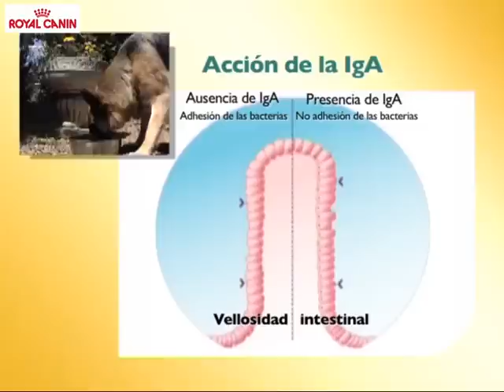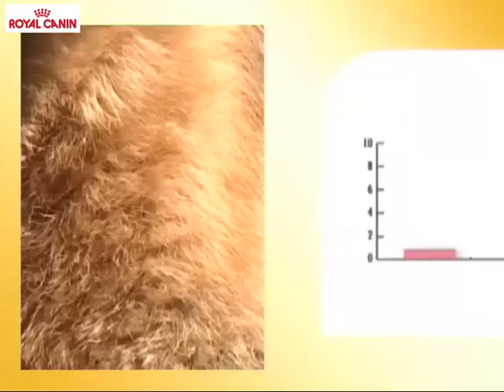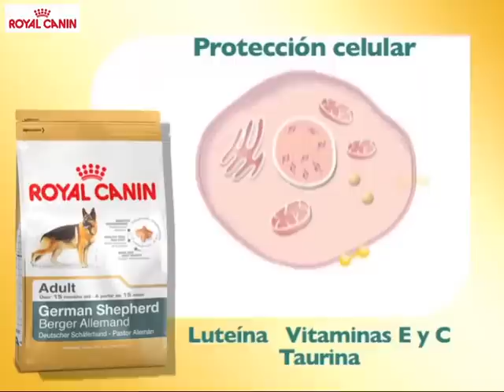Pastor Alemán - Razas caninas Royal Canin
El Pastor Alemán posee una gran cantidad de cualidades impresionantes. Excelente como perro guardián, también se utiliza para rescates por su fino olfato.

Te mostramos a un perro que lo da todo en estas imágenes espectaculares, donde conocerás como mantener su salud y cuál es la mejor alimentación para este perro inteligente y leal.